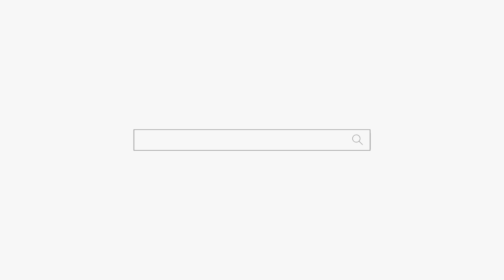내가 결혼을 왜 했을까! ㅜㅜ 용군TV 인천점집 부천점집 유명한점집 무당 하림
됩니다.